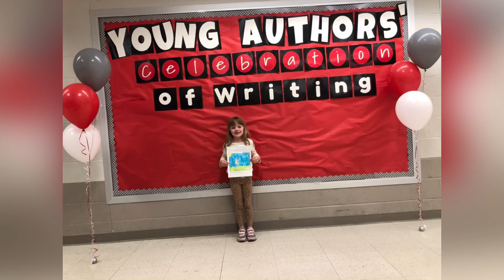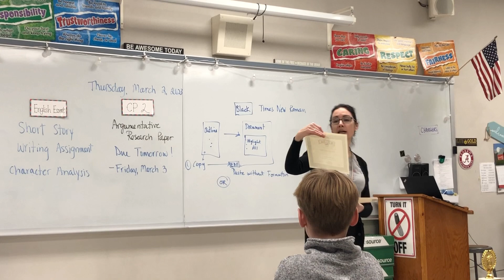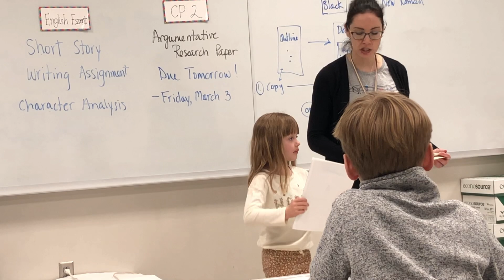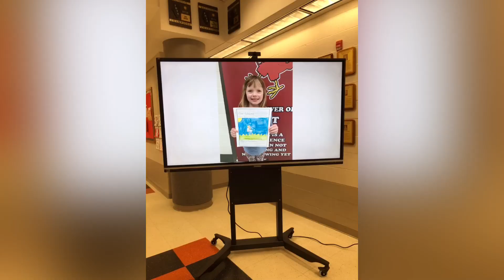Young Authors Conference | 6yo Writes a Book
Lexi decided to write a book for the district wide young authors conference. She ended up writing a book about a unicorn named Uni who moved to a new school and was shy to make friends. It was one of the few selected for the county wide conference at the end of April. We are so proud of her!!!

Lexi is inching closer and closer to her goal of getting 1,000 subscribers. She's just over halfway there!